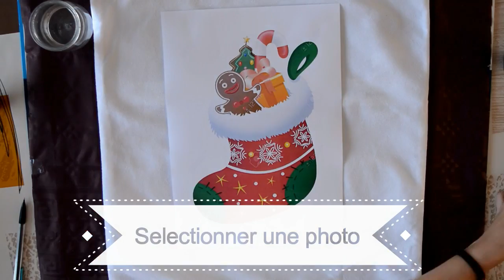NOEL EDITION 2015 | DIY Snacks & Decors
Coucou les filles, voici ma vidéo DIY tant attendu ! J'espère que la vidéo vous plaira ! N'hésitez pas à me dire quel DIY vous avez préféré .. voilaaaaaaa !!!
Kiss :D

QUESTIONS FRÉQUENTES :

- Je fais mes miniatures vidéos avec photoshop
- Je fais mes montages photos instagram avec Instasize

ME SUIVRE :

S  N  A  P  C  H  A  T : Beauty.channel

T  W  I  T  T  E  R  : Stay Yourself

V  I  N  E : Eloïsechannel

I  N  S  T  A  G  R  A  M :  Stay_yourself18